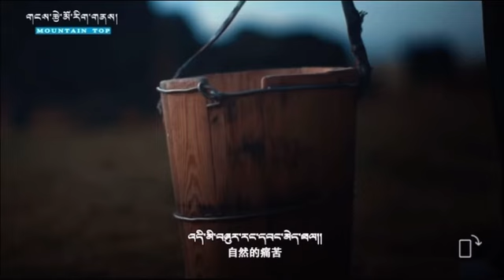Tibetan song ཁྱེད་མེད་པའི་ལོ་ཟླ། དབྱངས། དམངས་ཁྲོད། ལེན་མཁན། འཕྲིན་ལས་འཚོ།